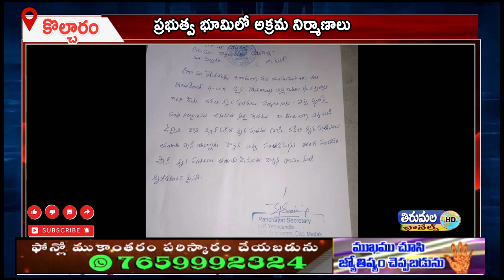ప్రభుత్వ భూమిలో అక్రమ నిర్మాణాలు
నిరుపేదలు సాగు చేసుకుని జీవించేందుకు ప్రభుత్వం పంపిణీ చేసిన ప్రభుత్వ భూమిలో ఎలాంటి అనుమతులు లేకుండానే  బహుళ అంతస్తుల భవనాలు నిర్మిస్తున్నారు.  తద్వారా ప్రభుత్వ ఆదాయానికి  గండి కొడుతున్నారు. ఈ అక్రమ నిర్మాణాల వెనుక  రాజకీయ నాయకుల అండదండలు ఉన్నాయి